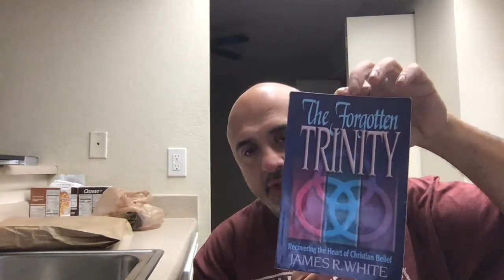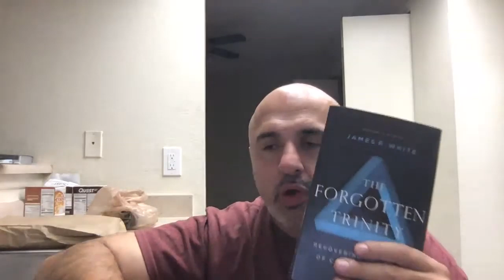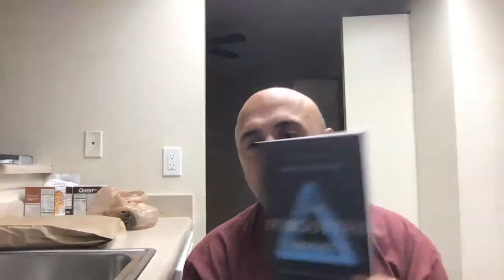John 1 and the Death of Christ (Sam Shamoun)